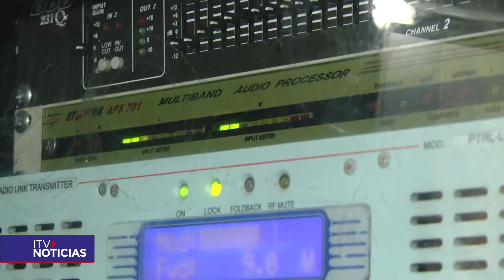NUEVO PROGRAMA CARNAVAL